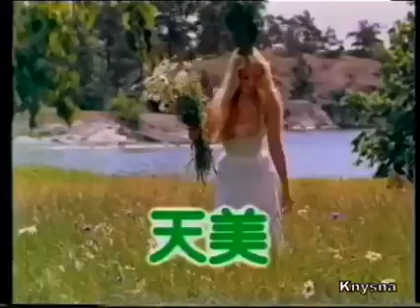1985 - Timotei Shampoo